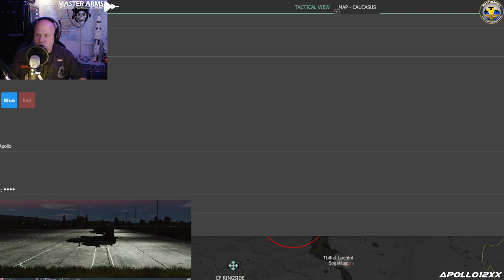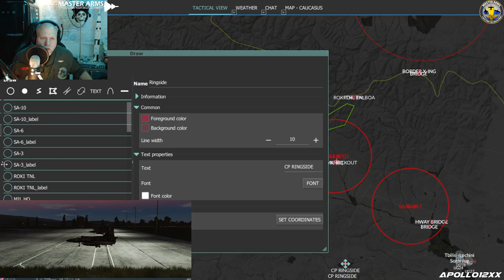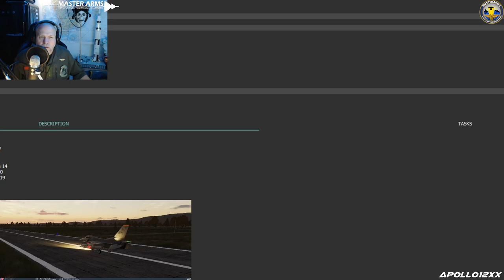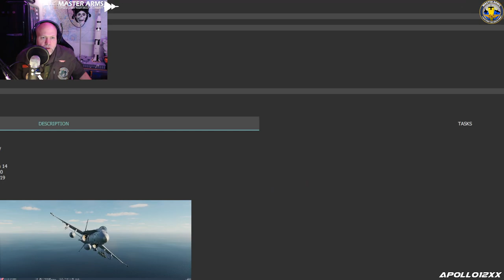DCS - Second Roki Incident - CAP - SEAD - AI - CAS - SWEEP - MasterArms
Full on, all in, super crazy-fun fighting with DCS!